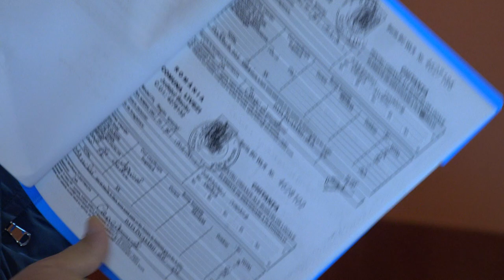LA LIVEZI Sedinta Consiliului Local din 27 sep FILMARE EXCLUSIV TV UHD 4K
LA LIVEZI, județul Bacău, Ședința Consiliului Local din 27 septembrie 2019 FILMARE EXCLUSIV TV UHD 4K.

Cu stimă,
echipa Exclusiv

Vizionare plăcută !